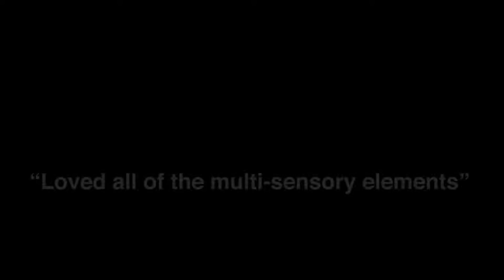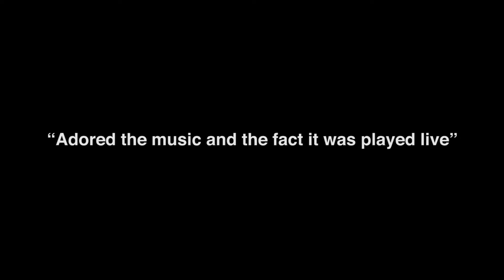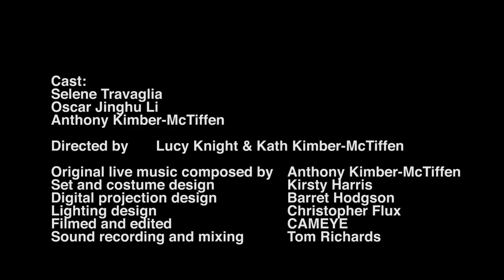Squidge Trailer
Wriggle Dance Theatre presents Squidge

Do you squish or squash, tickle or most certainly not, handshake or hug, stretch out or snuggle in like a bug?

‘Squidge’ is a fun interactive dance performance with live music and digital projection, which takes a light-hearted look at our sense of touch and how it influences our everyday lives. At the heart of the show is a tale of friendship, compromise and how each and every one of us need touch to make us feel alive!

Immerse yourself in this shared experience for children 3-8yrs and their grown-ups. Sit in your own special seating area where you can explore magical light-up boxes, full of exciting textures for little hands which will delight and tickle your senses.

“Playful and cheeky, perfect for young audiences” – audience member

Squidge is produced in partnership with Birmingham Hippodrome and The Core at Corby Cube with support from Arts Council England and is 'See It Safely' approved’ which certifies that we are complying with the latest Government and industry COVID-19 guidelines.